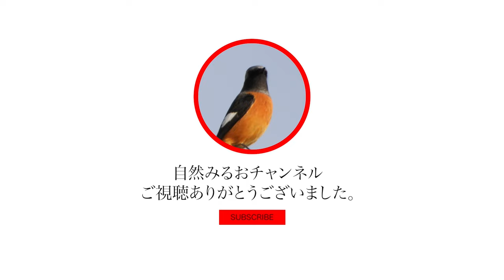【寒そうなムクドリの行水】Nikon P1000 アマゾンのドットサイトテスト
野鳥の撮影のためにP1000にアマゾンで購入したドットサイトを付けました。そのテスト動画です。これまでよりはるかに早く対象をフレーム内に収めることができるようになりました。私が購入したドットサイトは概要欄にリンク貼っておきますが、安くて使い勝手がよいです。少々左右にぶれますが、どちらかに寄せて使えばあまり問題はありませんでした。